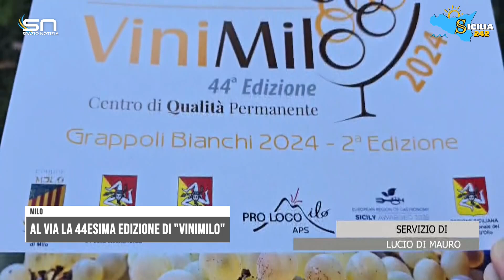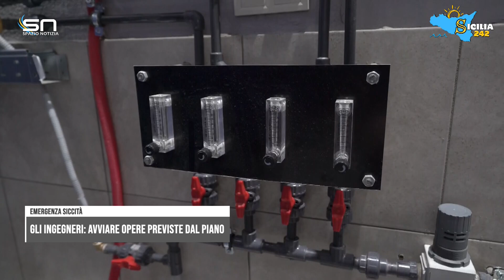Spazio Notizia (27 agosto 2024, edizione delle 10)